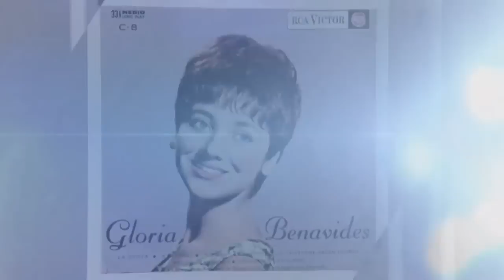Gloria se casa a los 15 años con Pat Henry. De Tú a Tú, 2022